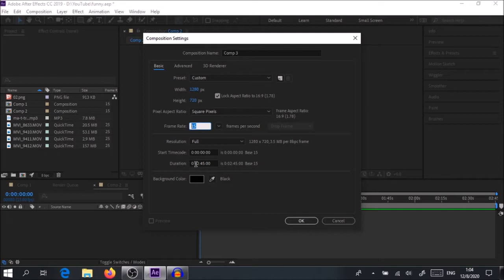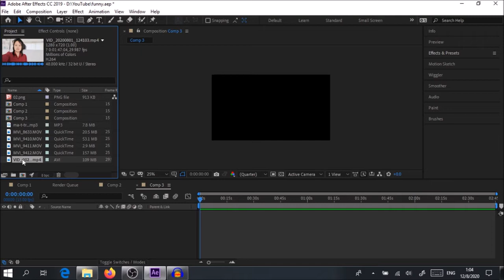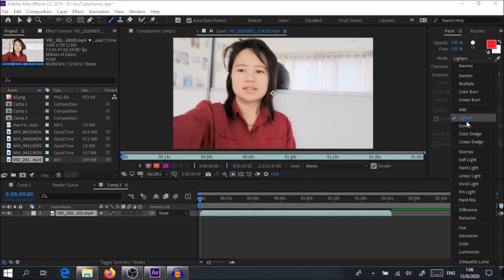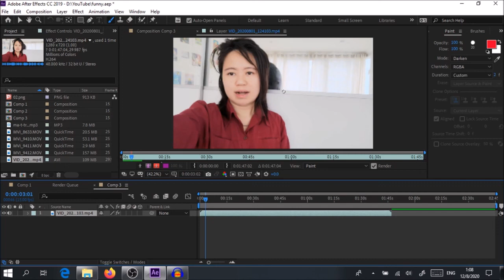การทำ Scribble Animation 5 นาที ง่ายมาก ๆ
การทำ Scribble Animation 5 นาที ง่ายมาก ๆ ใช้ Adobe After Effects 2019
ชีวิตจะดีกว่าตอนไปทำใน Adobe Premiere Pro เยอะ ๆ อันนั้น เก็บไว้ตัดต่อ สบายกว่า 555+ ขอให้ชิว ๆ นะ อันนี้สอนให้ฟรี ๆ ไม่ลงสอนวิชานี้มานานแล้ว น่าจะ 3-4 ปีแล้ว วัน ๆ ตอนนี้ เขาให้สอนแต่ Animation แบบชิว ๆ แบบไม่ยาก
นี่คือ ผศ.ดร.พราว อรุณรังสีเวช